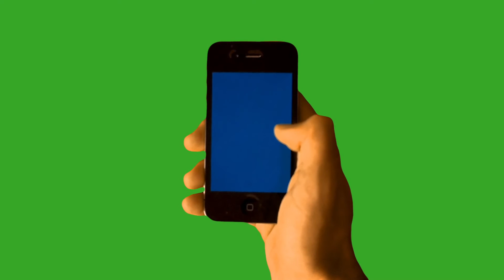Hand using an iPhone (Chroma key) - Full HD Free Download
If you saved a lot of money by using this video, you can donate just 1 USD as a way to show your appreciation.

1080x1920 Hand using an iphone with blue screen and the background is green.